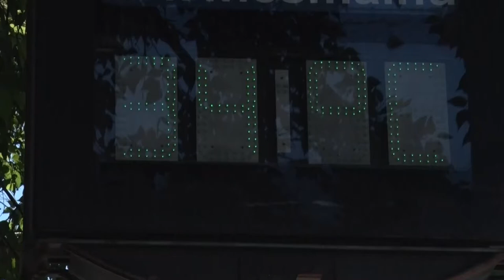Négy napos hőségriadó - ivóvízről is gondoskodnak a kánikulában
Három helyre helyezett ki vízautomatát, Szekszárd Megyei Jogú Város Önkormányzata a kánikulára való tekintettel. A köztereken fellelhető ballonos vízadagolókból mindenki magához tud venni kellő mennyiségű folyadékot. További három párakapu is beüzemelésre kerül a hőség miatt. A városvezetés felhívja mindenki figyelmét, hogy további 9 ivókút is található a városban, melyekből szintén lehet fedezni a víz utánpótlást.